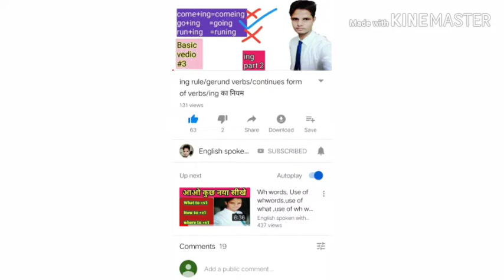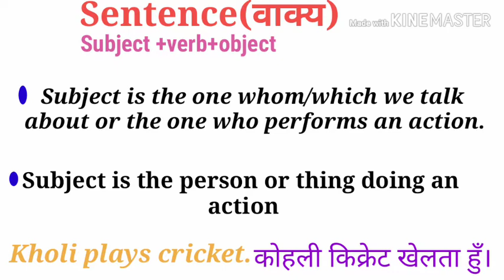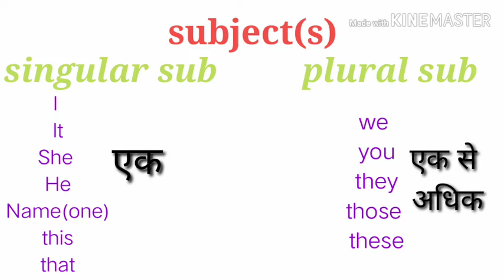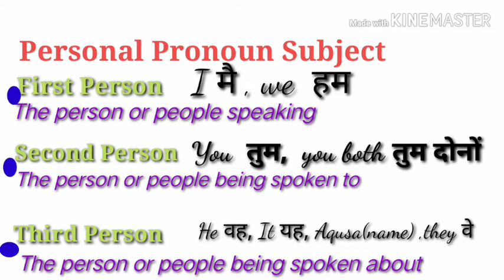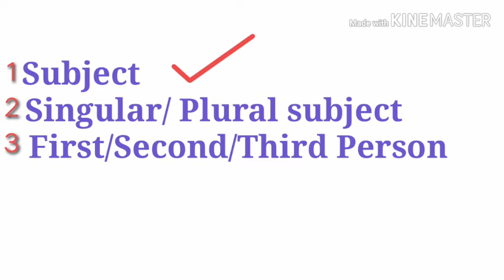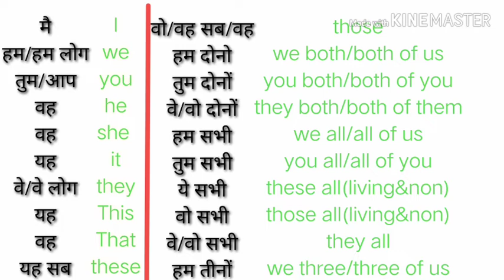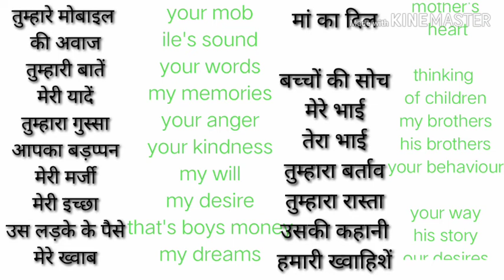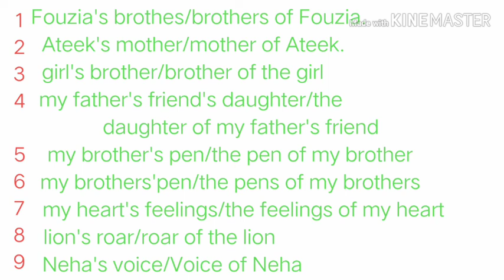Subject|कर्ता|agreement|1st 2nd 3rd person|singular plural subject,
english spoken with md nasir alam,es vedio may subject ,agreement,singular plural numbers,1st 2nd 3rd person bataya giay hai
2nd basic vedio es vedio may verbs forms hachese bataya giya hai v1 v2 ve

3rd basic vedio ah vedio gerun form yani ing form banane ka rule bataya giya hai